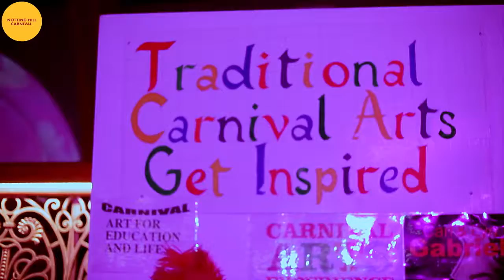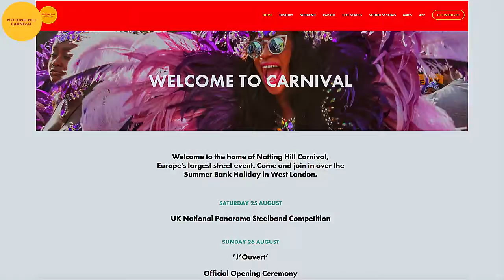Notting Hill Carnival Press Launch 2018